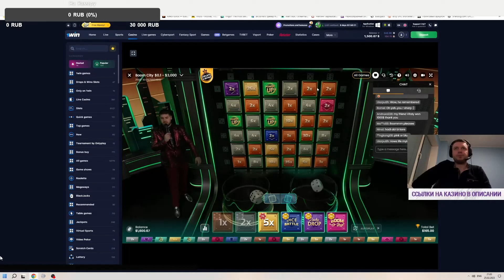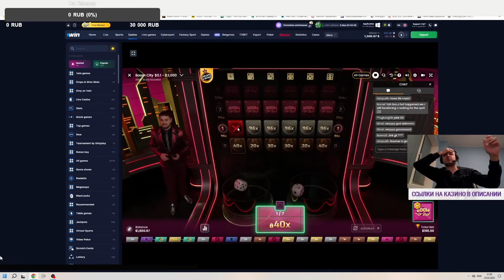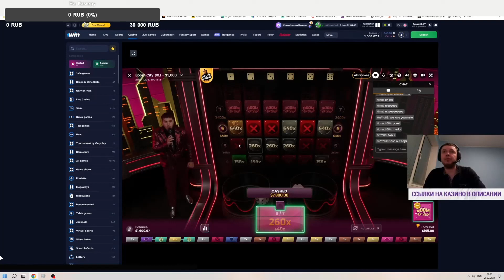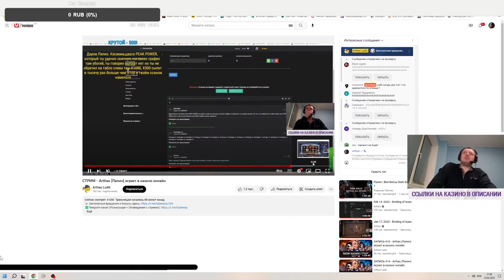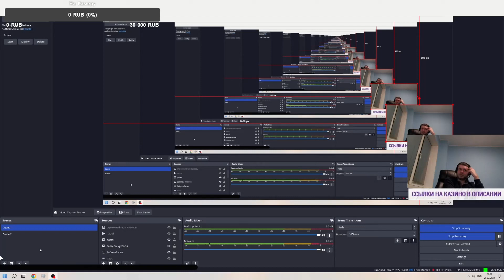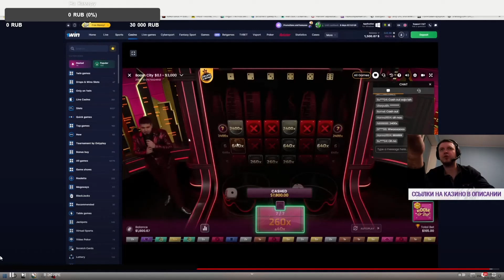ЛЕГЕНДАРНЫЙ ЗАНОС ПАПИЧА 7800$$$ А МОГ ВЫИГРАТЬ 70000K$$$ ПАПАНЯ ШЕЙХ